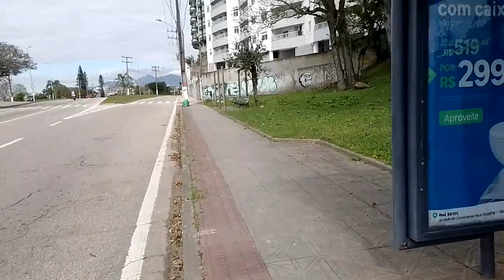PRÉDIO QUE CAIA AOS PEDAÇOS É RENOVADO EM FLORIANÓPOLIS ESTREITO - Ficou muto top!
🏠ALUGUE OU VENDA SEU IMÓVEL COM TOTAL SEGURANÇA E SEM SAIR DE CASA
(clique no link abaixo)  Marcelo Super Recomenda

Caso não saiba como fazer essa parte fale comigo pelo zap abaixo

APARTAMENTO KOBRASOL - Interessados chama no Whats abaixo;
WHATS AP